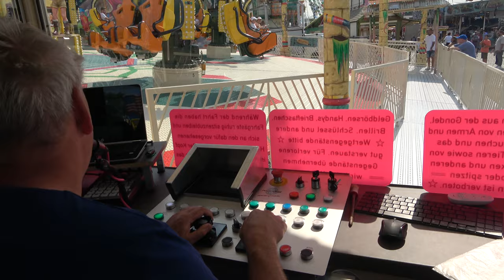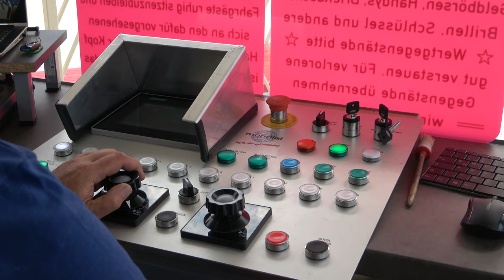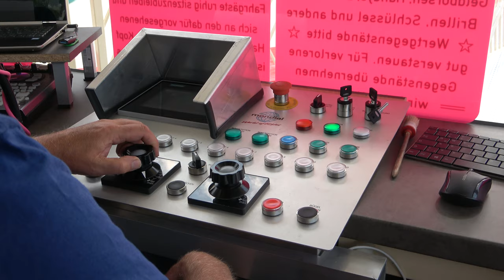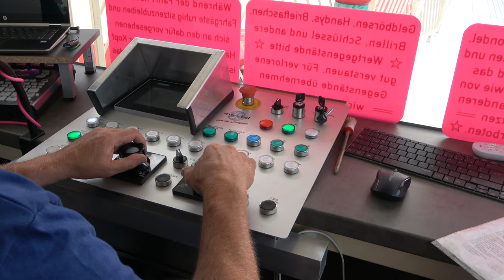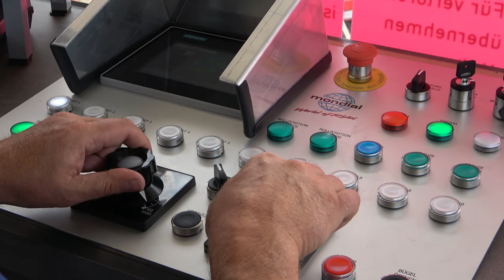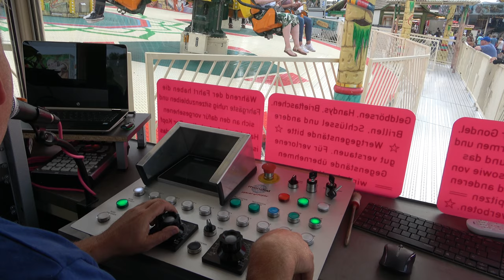Operator View: ESCAPE (Köhrmann) - WELTNEUHEIT! - Rheinkirmes Düsseldorf 2022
Een uniek kijkje in de kassa van de gloednieuwe Escape!

Operator view: ESCAPE (Köhrmann) -  Rheinkirmes Düsseldorf 2022

Volg De Kermis Liefhebber ook op instagram!